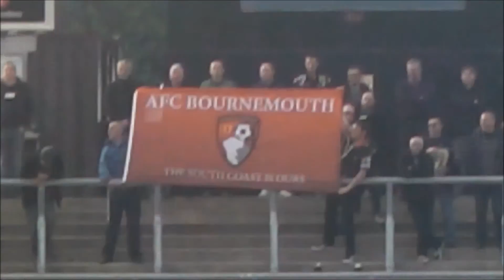Sk Vlogs | Newport County vs Plymouth Argyle | 16/17 season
Watch on as James Bittner takes to the field, sheep go flying and pyro is let off in Newport.